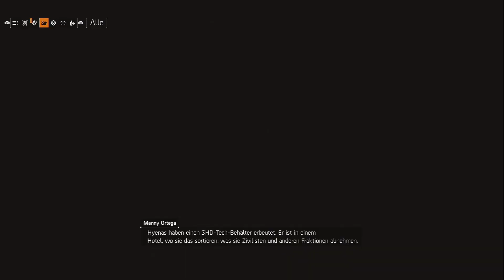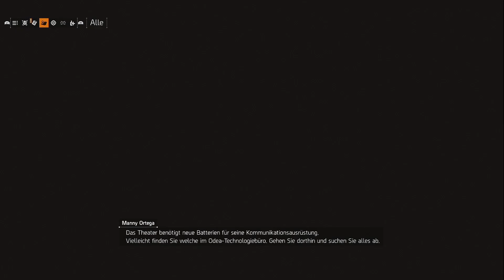[004] The Division 2 - Heilmittel ODER Politiker? feat. Rob&Dedi [GERMAN/DEUTSCH]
►Let's Play TOGETHER - The Division 2  [GERMAN/DEUTSCH]◄

Sieben Monate sind vergangen, seitdem ein tödliches Virus New York City und den Rest der Welt befiel und die Gesellschaft zum Stillstand brachte. Als das Virus ausbrach, wurde The Division, eine Einheit ziviler Schläferagenten, als letzte Verteidigungslinie aktiviert. Seitdem kämpfen die Agenten der Division gnadenlos, um zu retten, was zu retten ist.

Verbinde dich mit Ubisoft

☆ Release: 15. März 2019
☆ Entwickler:  Massive Entertainment
☆ Publisher:  Ubisoft
☆ Erhältlich für:  PS4* | Xbox one | PC
☆ Altersfreigabe: keine Jugendfreigabe

(un)wichtige Details

Aufgenommen mit: OBSCapture Card: AVerMedia [GC550] Live Gamer Extreme, LGX KEIN REFLINK